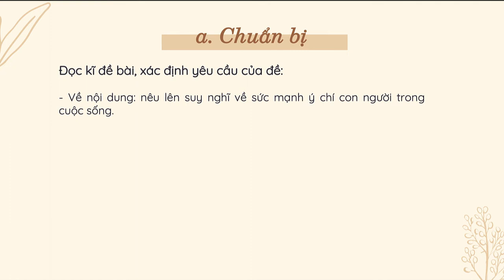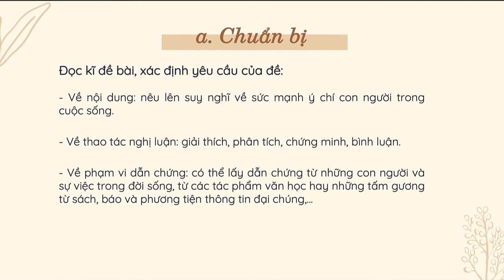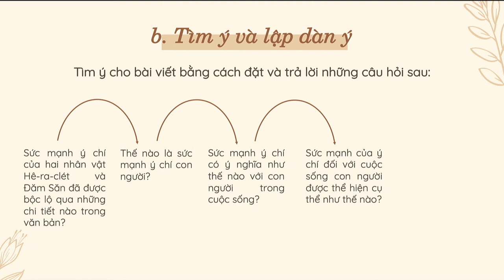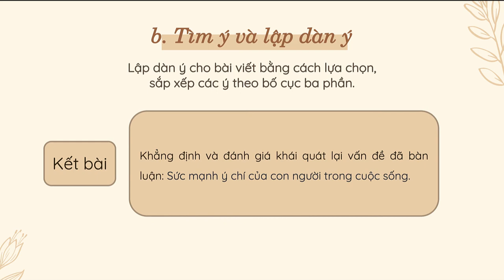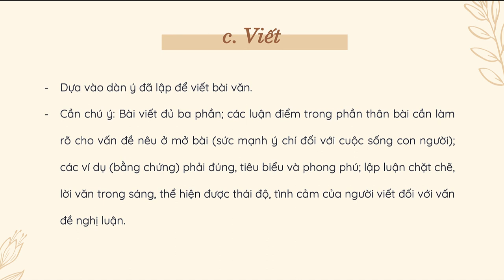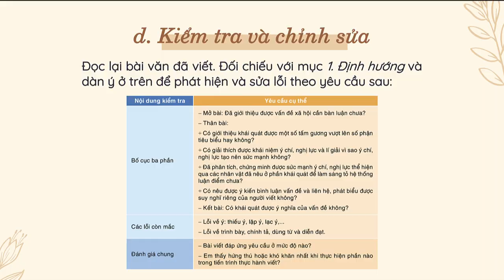Viết bài văn nghị luận về một vấn đề xã hội (Phần 2) - Ngữ văn 10 Cánh Diều - OLM.VN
Nội dung bài giảng: Thực hành tìm hiểu đề: Viết bài văn nghị luận bàn về sức mạnh của ý chí con người trong cuộc sống nhân học các đoạn trích Hê-ra-clét đi tìm táo vàng và Chiến thắng Mtao Mxây